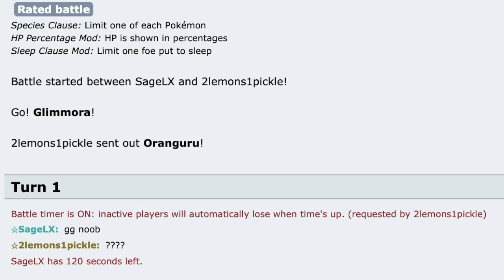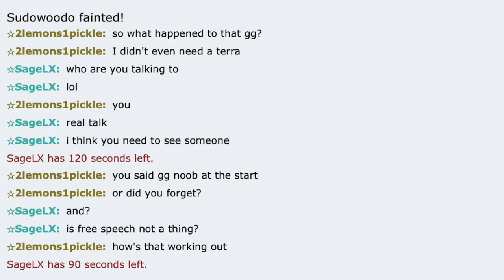ANGRY GAMER REGRETS SAYING GG EARLY!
In today's video, I showcased a salty fan replay that one of you guys sent me!

Video 854